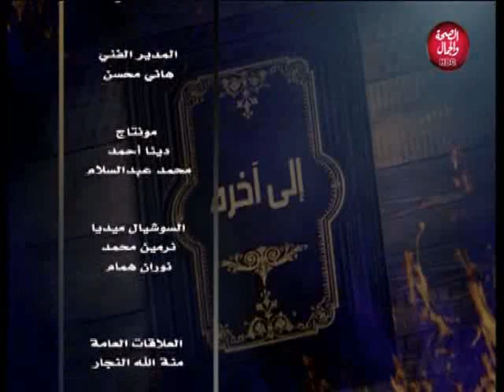إلى أخره | تصحيح مفاهيم و سلوكيات صحية خاطئة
تقديم | سارة ميزار
و في ضيافتها | د/ ماجد الجندي..استشاري امراض باطنة